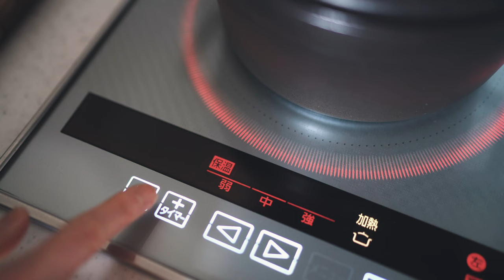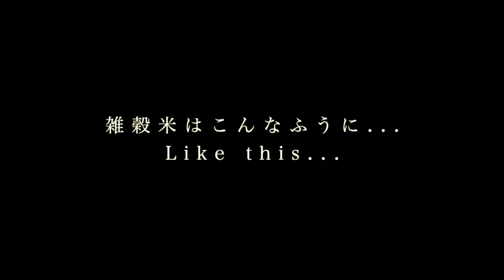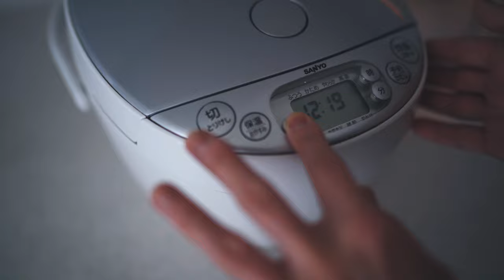Japanese Sweet! Low-Sugar Ohagi Recipe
Hello there! Welcome to Itadakimasu Recipe. Today, I'm bringing you the art of making 'Ohagi' that tests your endurance. It's a time-consuming and patience-demanding sweet treat, involving rice preparation the day before and bean paste making on the day itself (laughter). But don't worry, I've mastered the challenging part and created the ultimate low-sugar, diet-friendly Ohagi. So sit back, relax, and enjoy!

★ Coarse Bean Paste Ingredients
Azuki Beans: 250g
Sugar: 70g
Salt: a pinch

★ Mixed Grain Rice Ingredients
Pearl Barley: 150g
Black Rice: 50g
Red Rice: 50g
Assorted 30 Grains: 50g

★ Coarse Bean Paste Instructions
1. Wash the azuki beans.
2. Boil the azuki beans for 10 minutes.
3. Keep the azuki beans warm for 45 minutes.
4. Add water to the azuki beans and simmer over very low heat for 45 minutes.
5. Keep the azuki beans warm for 45 minutes.
6. Add sugar and knead the mixture over medium heat until most of the liquid evaporates.
7. Add salt to taste, and it's ready!

★Itadakimasu Recipe Playlist! Feel free to take a look!